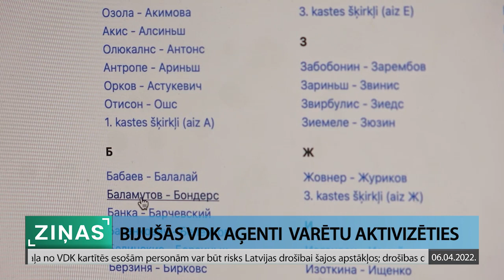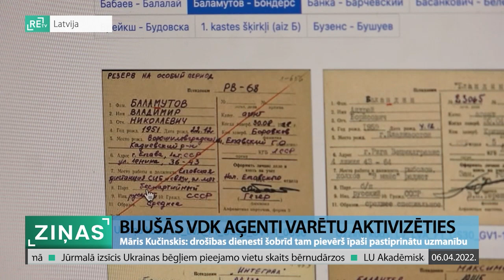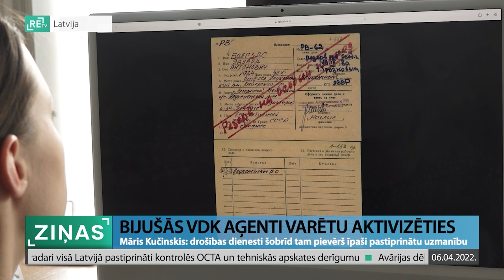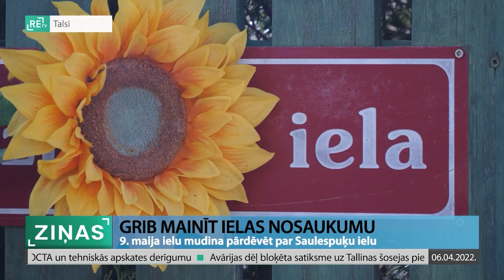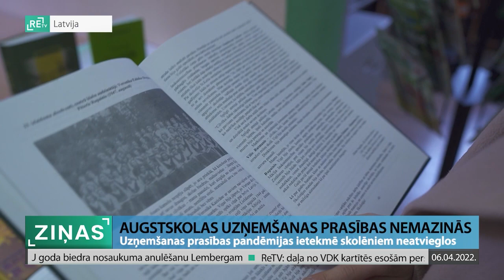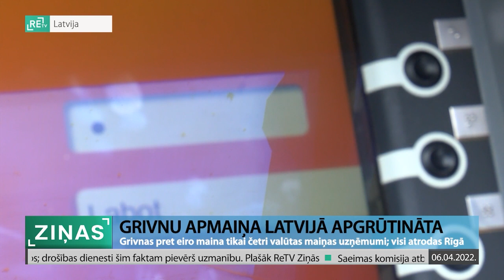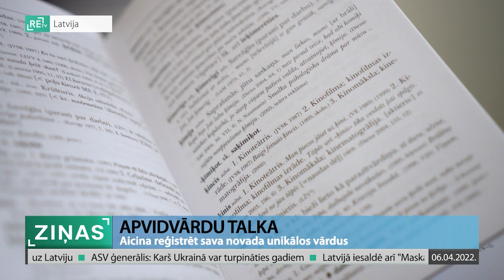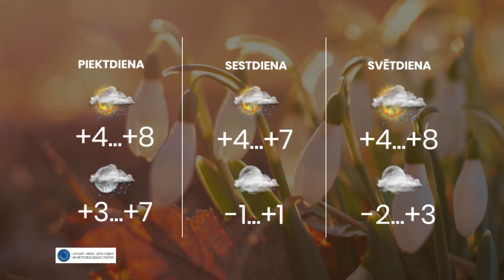ReTV Ziņas 19.00 (06.04.2022.)